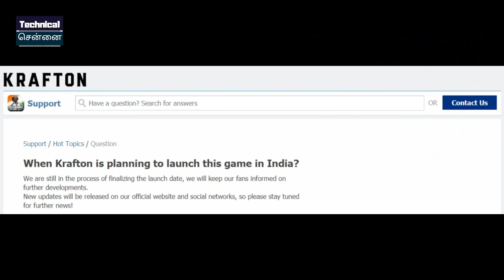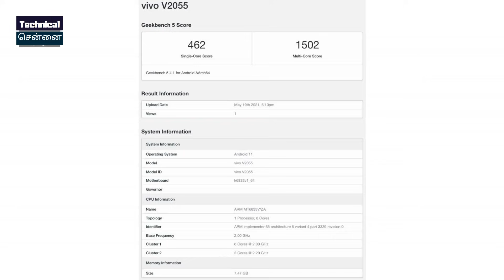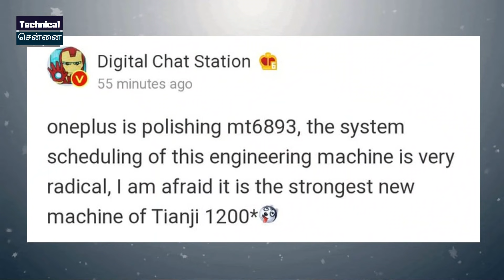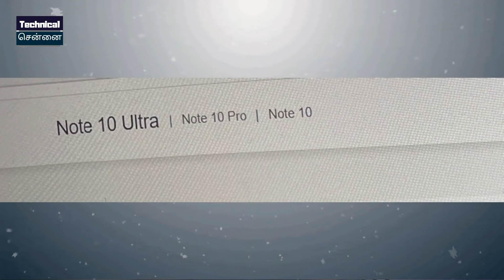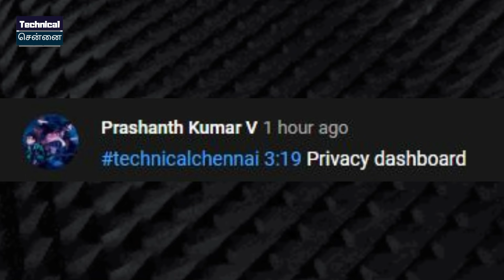Redmi Note 10 Ultra 5G Launch,Specs, Oneplus Nord 2 LaunchDate, Realme Quicksilver, Samsung F52,#532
@Technical Chennai

Buy Link

Redmi Note 10 Pro (Vintage Bronze, 6GB RAM, 128GB Storage)
Redmi Note 10 (Shadow Black, 6GB RAM, 128GB Storage)
Redmi Note 10 (Shadow Black, 4GB RAM, 64GB Storage)
Redmi Note 10 Pro Max (Glacial Blue, 8GB RAM, 128GB Storage)
Galaxy M42 5G

Don't Miss.

Time Stamps
00:00 Introduction
00:42 Andriod users v/s IOS users
01:35 Android 12 final release date
02:27 New Mozilla  Firefox in June
03:15 Pubg Launch Date
03:37 Apple Watch Series 7 Firstlook
04:17 Infinix Hot 10s Launched
04:59 Vivo V21e 5G  Appears On Geekbench
05:35 Realme Watch 2 Pro Launched In Malaysia
06:10 Samsung  with Google WearOS
06:37 Smartphones  Offer
07:07 Samsung Galaxy F52 5G Launched
07:51 OnePlus  With MediaTek Dimensity 1200 SoC
08:23 Realme X7 Max Launch Soon
09:09 Realme Quicksilver in Works
09:38 Redmi Note 10 Ultra 5G Specs
10:36 Paytm Contest

1) Introduction
2) Andriod users v/s IOS users
3) Android 12 final release date
4) New Mozilla  Firefox in June
5) Pubg Launch Date
6) Apple Watch Series 7 Firstlook
7) Infinix Hot 10s Launched
8) Vivo V21e 5G  Appears On Geekbench
9) Realme Watch 2 Pro Launched In Malaysia
10) Samsung  with Google WearOS
11) Smartphones  Offer
12) Samsung Galaxy F52 5G Launched
13) OnePlus  With MediaTek Dimensity 1200 SoC
14) Realme X7 Max Launch Soon
15) Realme Quicksilver in Works
16) Redmi Note 10 Ultra 5G Specs
17) Paytm Contest

1. வீடியோவைப் பாருங்கள், போட்டிக்கான கேள்வியைக் கவனியுங்கள்.
2. Comment boxல் இது போன்ற முறையில் பதில் எழுதவும். (time stamp) (answer)
3. உதாரணத்திற்கு பதில் Android என்றால், நான் வீடியோவில் 2.02 நிமிடங்களில் சொன்னேன் என்றால். technicalchennai (2.02) (android) Type like this.
4. comments மூலம் வெற்றி தேர்வு செய்யப்படும்.
5. Winnerக்கு Paytm பணம் Rs 100 அல்லது பரிசு ரசீது (gift voucher) கிடைக்கும்.
6. இதில் பங்கேற்கவும் (Paytm contest)மற்றும் வெற்றி பெறவும்.